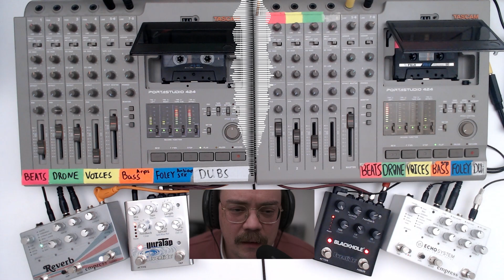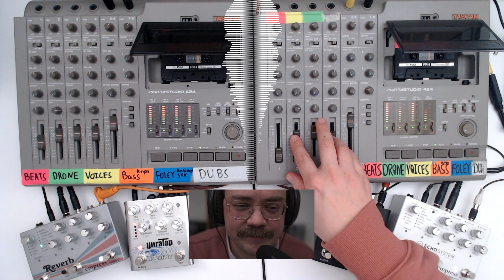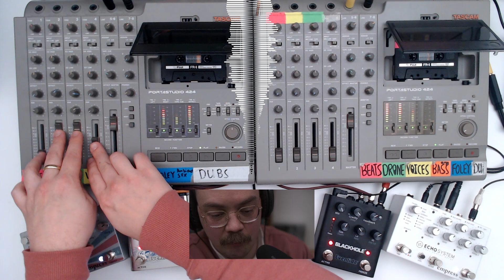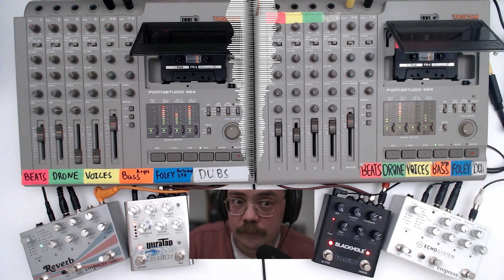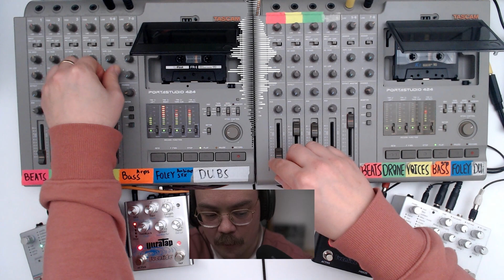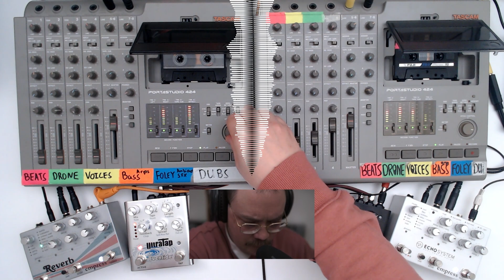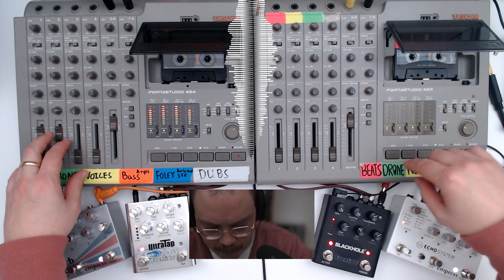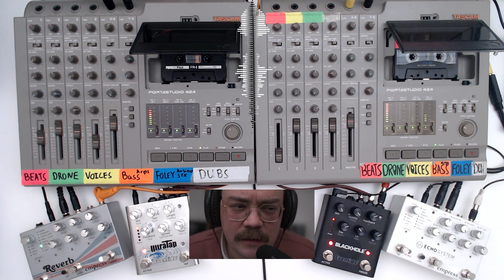Mixing Ambient Chill & Lofi Beats from Cassette Tapes Using Two 4-Track Recorders & Guitar FX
In this video, I'm DJ mixing and improvising some very chill ambient lo-fi beats using cassette tapes. Super crunchy and slow mellow vibes.

If you're into this kinda thing...

4-track recorders Tascam 424 mk1